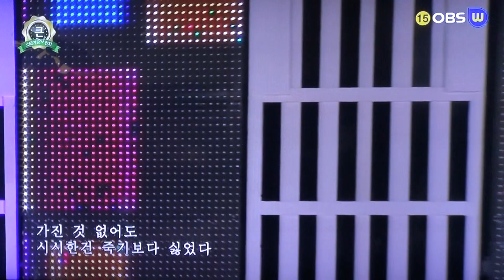가수 전승희-한방의 부르스_방영_OBSw_스타가요 큰 잔치_영상감독 이상웅-2016.10.10. 00332